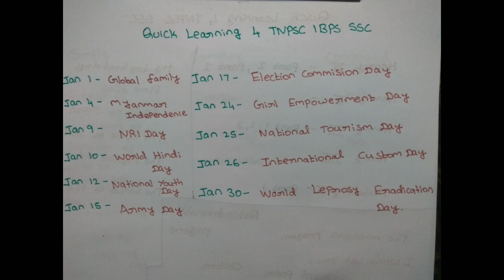January Month Important Days | Shortcut to Remember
*GK TRICKS IN TAMIL/ENGLISH*

In Our *QUICK LEARNING 4 TNPSC SSC* You Tube Channel We Covered All Subject For Competitive Exams in Tricks & Detailed Explanation.